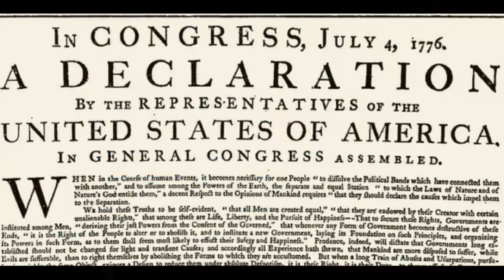Águila Calva símbolo de los Estados Unidos de America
El amor por los animales, el arma más poderosa del ser humano. Cualquiera que tenga en su casa una mascota sabe del importante papel que el animal desempeña en la familia, pero seguramente no sabe que la relación del ser humano con los animales jugó un papel determinante incluso en la propia evolución de la especie, y que nuestra empatía y nuestro lenguaje no serían los mismos sin ellos. Yo sin mis compañeros del dia a dia no seria la misma